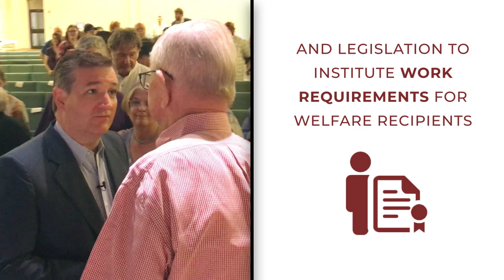Sen. Cruz's 2018 Year in Review